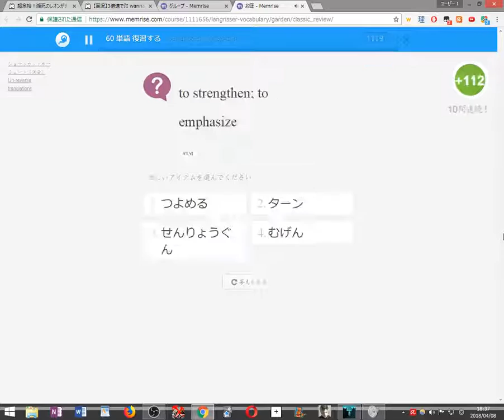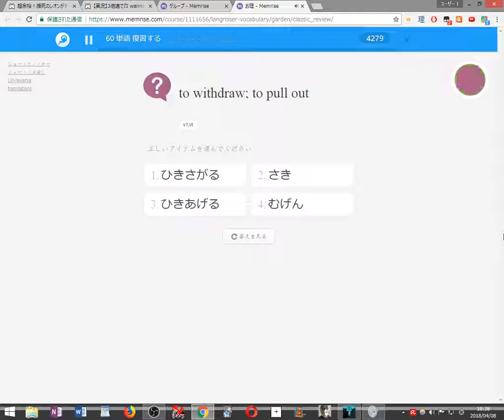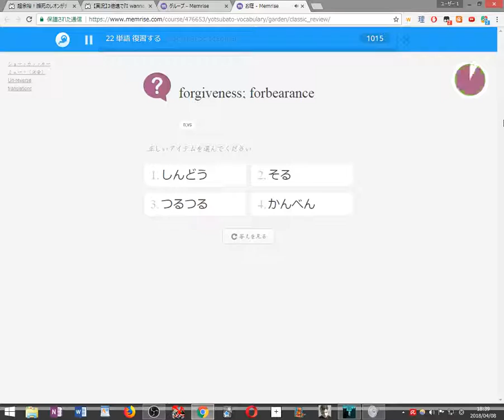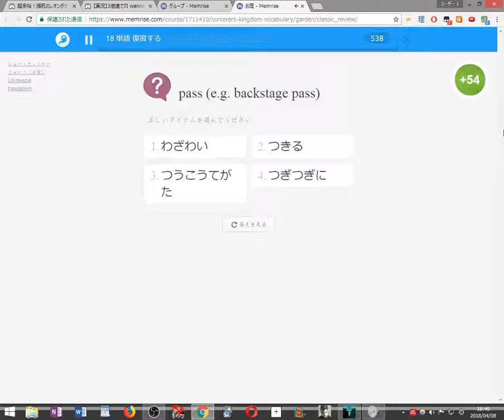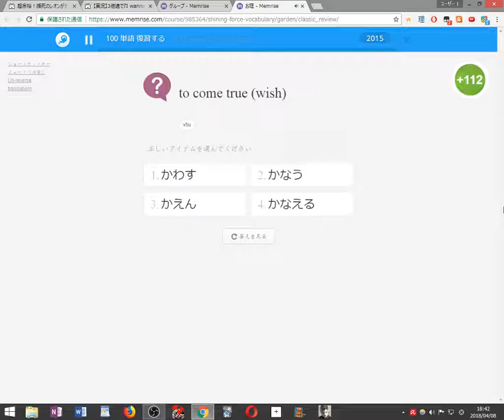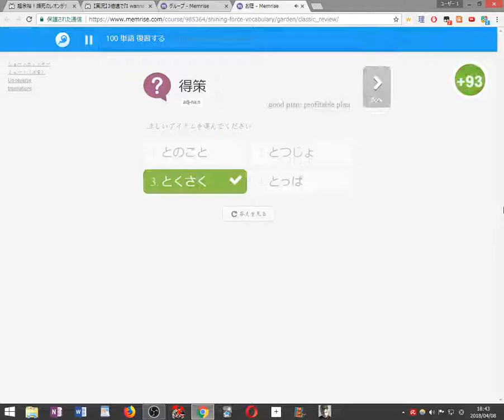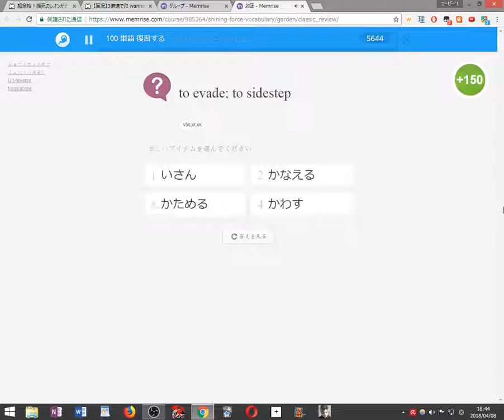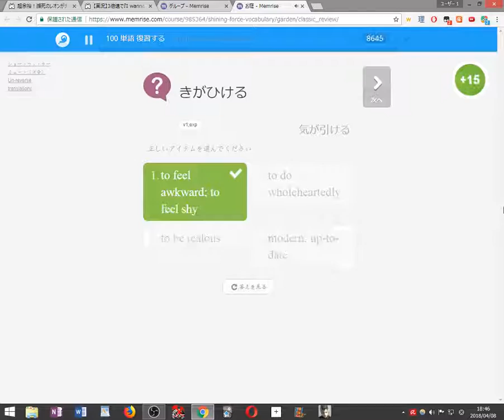【初見縛り実況】死んだら100単語を勉強するVVVVVV part19